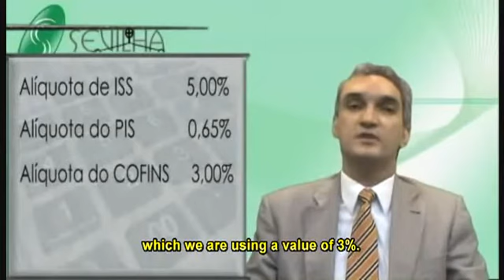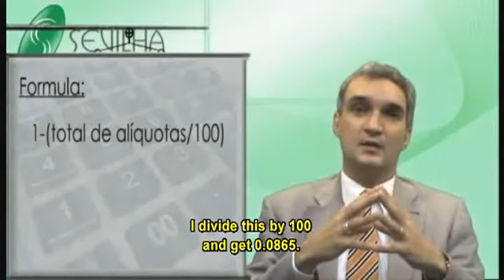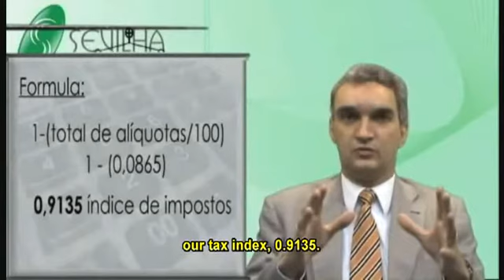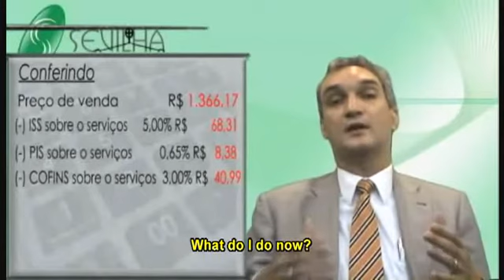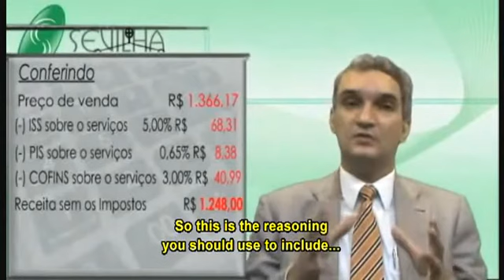part02-Including Brazilian Taxes in your service fees (Presumed Profit)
Including Brazilian Taxes in your service fees (Presumed Profit) - Brazilian Accounting - Vicente Sevilha Jr
Commentary: If your company has opted for Presumed Profit, this video will teach how to add Brazilian Taxes into your service fees.